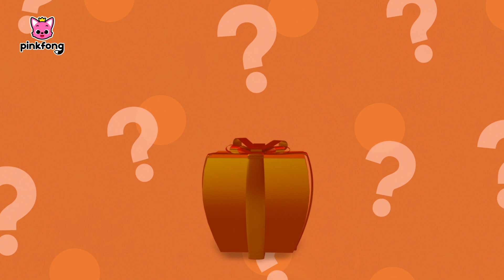🎨 Learn colors with Stationery : Eraser | Surprise Box | Hogi & Pinkfong Colors for kids